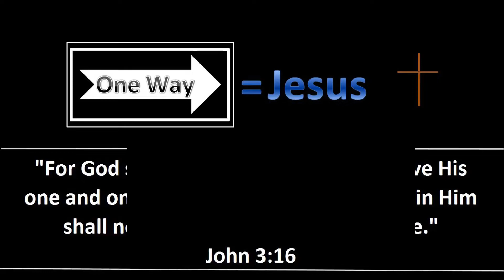BNSF Coal Train heading east through Montgomery, Illinois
Caught this BNSF coal train heading east through Montgomery, Illinois on my way into work on 4/11.